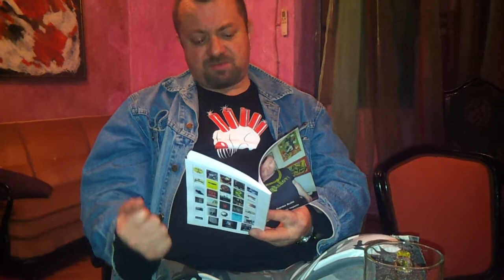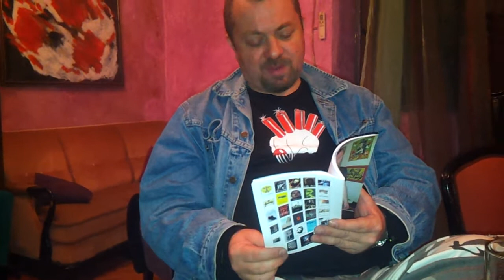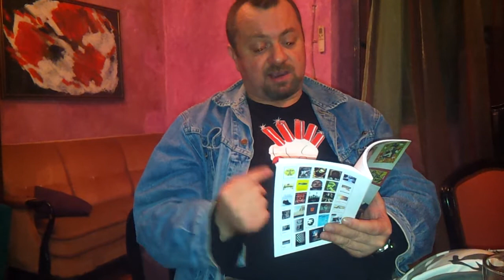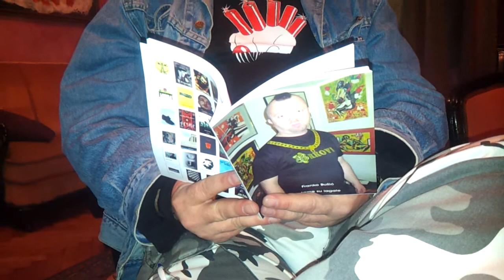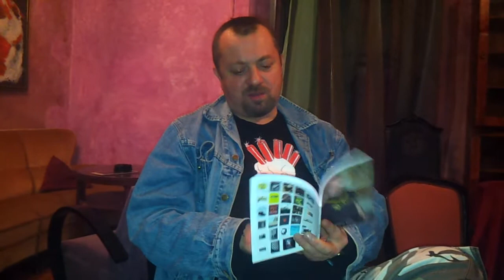160 DADAnti, 'Mame su lagale' by Franko Bušić